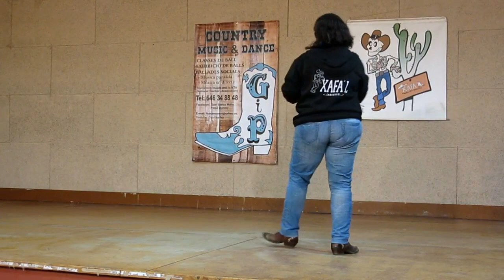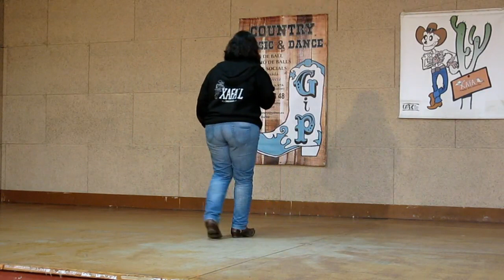Get Back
Paqui Monroy  G i P
Sala Sarau - Cardedeu - Catalonia - EU
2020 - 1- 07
If I  Ever Get You Back - Morgan Wallen
Album - If I Know Me (2018)
48 counts , 4 walls.
Choreographed by Laura Lopez